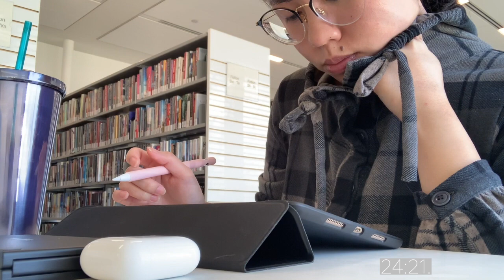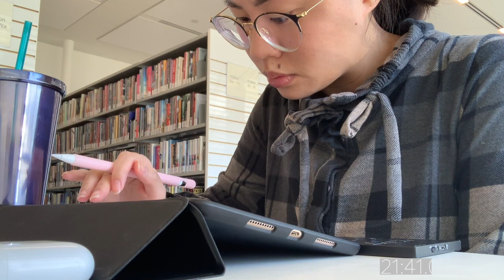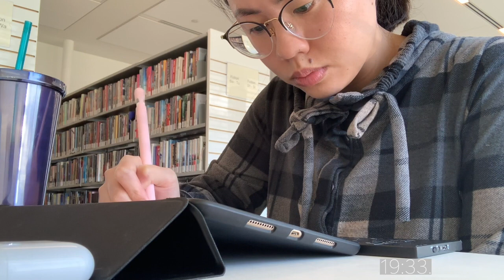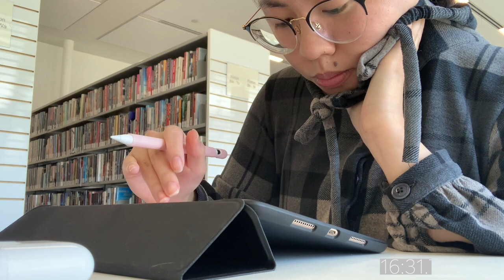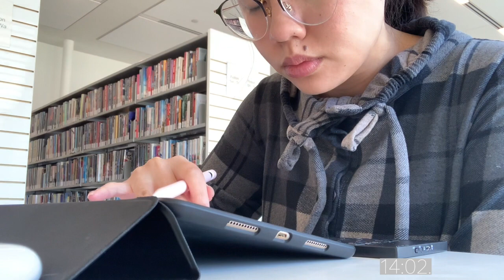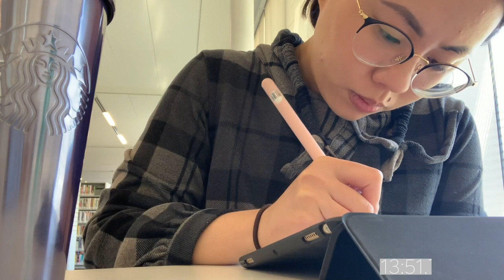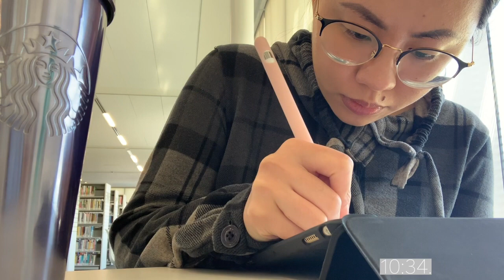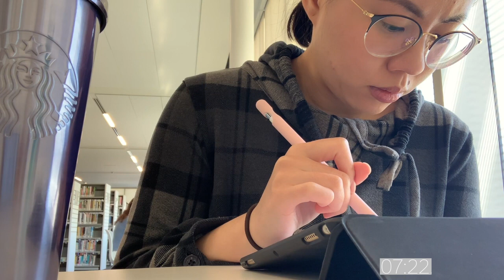STUDY WITH ME at the LIBRARY (no music, ambient noise) // pomodoro study session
READ BELOW PLS! :)

I'm constantly studying so I figured I would take you along with me and show you an accurate representation of what I do in the mornings before heading out to the library! I'm a medical graduate currently studying for my medical exams. I hope this helps some of you feel motivated and productive (I know these types of videos help me a lot).